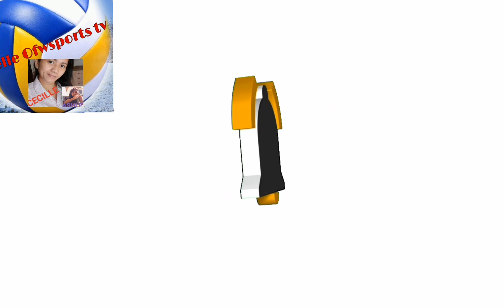SISTERTEAM SHOWDOWN NOW NA! CCS VS.CMFT!onesports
AFTER 8 MONTHS MAGHAHARAP ANG SISTER TEAM SA UNANG ARAW NG PAGBUBUKAS NG PVL NGAYON SEASON WOW EXCITNG!@celleofwtv0401